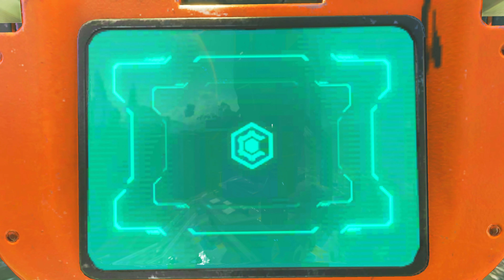Apex Legends - LOBA Gameplay Win (no commentary)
Apex Legends no commentary gameplay with Loba [4K 60FPS]